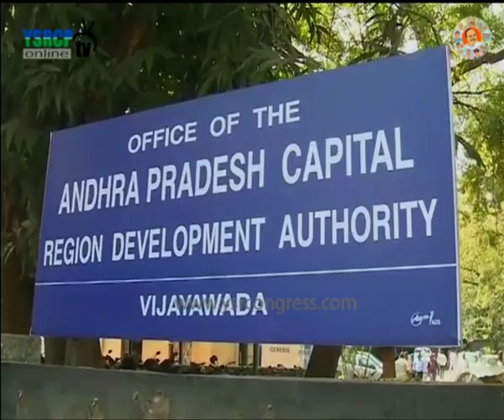TDP CAPITAL GAMES